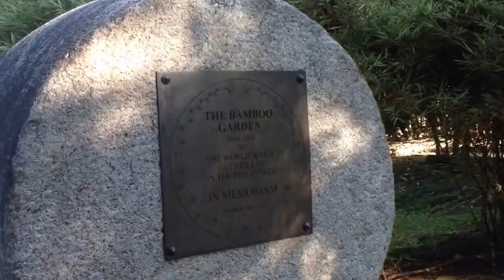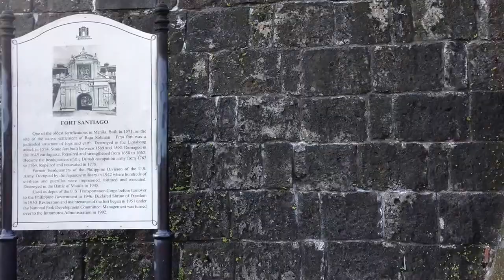Last Day of First Sem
Spent our last day of first semester at intramuros, took tons of photos and went in a café after. It was fun!